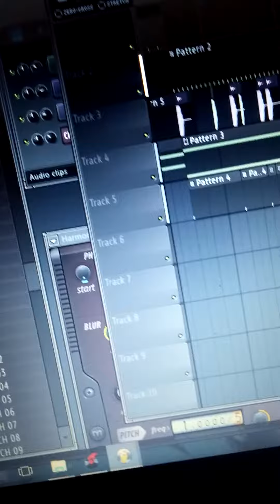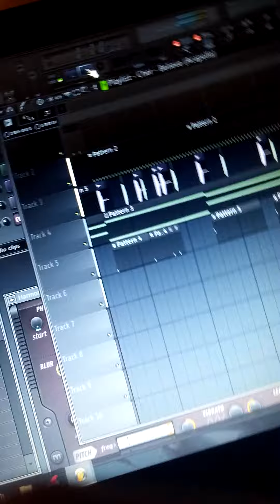NOISE - umm. In da makeing? I guess...im hella drunk. And high. F it...haha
Yea cher...hahaha